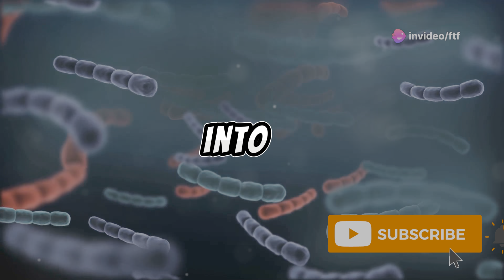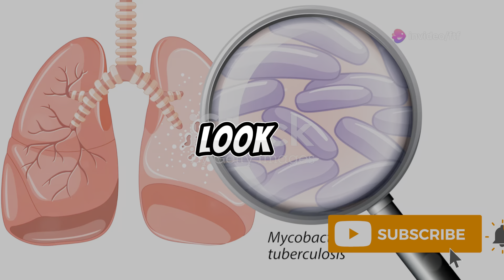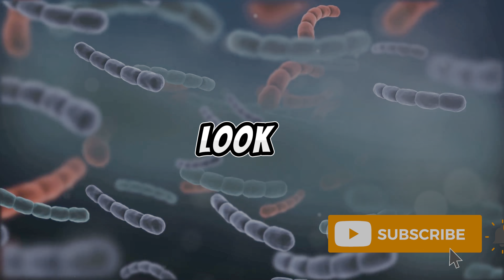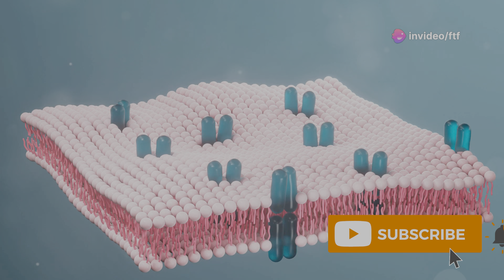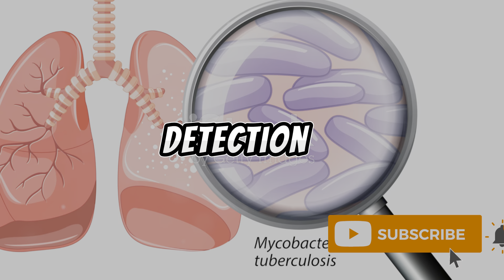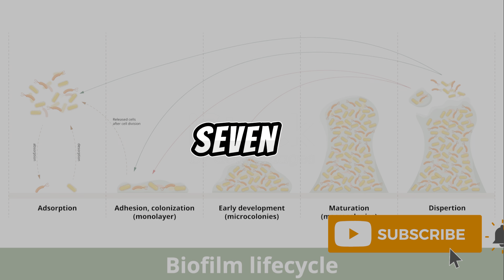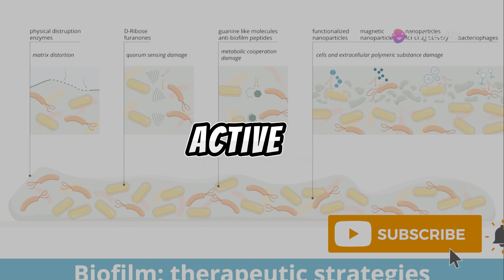A Disease which is Deadlier than the Plague |Tuberculosis (TB): The Hidden Epidemic Killing Millions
Embark on a fascinating journey through the history, biology, and global impact of tuberculosis. From its ancient origins to cutting-edge research, this comprehensive exploration reveals how TB has shaped human history and continues to challenge us today. Discover the intricate biology of the TB bacterium, its devastating global impact, and the ongoing efforts to combat this persistent threat. Perfect for history buffs, science enthusiasts, and anyone interested in global health issues.

Brief Video Description (Points):

1.Ancient Origins: TB's history alongside human civilization
2.Biology of the Bacterium: How TB evades our immune system
3.Global Impact: Current statistics and affected populations
4.Diagnosis and Treatment: Challenges and advancements
5.Drug Resistance: The growing threat of MDR-TB and XDR-TB
6.Social and Economic Effects: TB's impact beyond health
7.Research and Innovation: New drugs, vaccines, and technologies
8.Global Initiatives: Efforts to combat TB worldwide
9.Future Outlook: Potential breakthroughs and ongoing challenges

"At Future Tech Fusion, we're all about exploring the fascinating realms of technology, science, and the unknown. While we strive for accuracy and depth in our research, the information we provide may not always be completely up-to-date, correct, or exhaustive.

For the most reliable and current information, we encourage you to consult experts and conduct your own research. We value your input and are committed to ensuring the best possible experience for our viewers.

Thank you for joining us on this incredible journey through the future and beyond." 🌌🔍

If you're as captivated by the cosmos as we are, give this video a thumbs up, share it with fellow space enthusiasts, and subscribe to Future Tech Fusion for your weekly dose of future-forward content. Don't forget to turn on notifications for cosmic updates!

🌠 Thank you for being a part of Future Tech Fusion—where the future and technology collide in spectacular fashion! 🌌